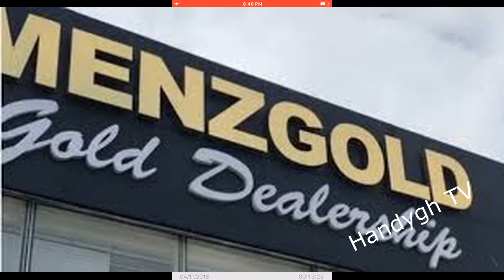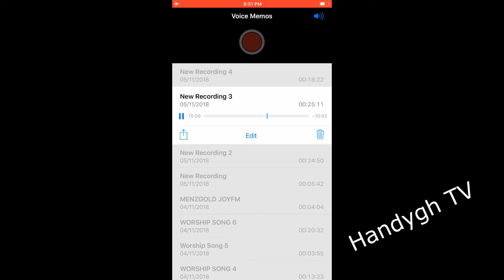MENZGOLD IS BACK @WORK BUT IN DIFFERENT WAY (15% ) said by NANA APPIAH MENSAH